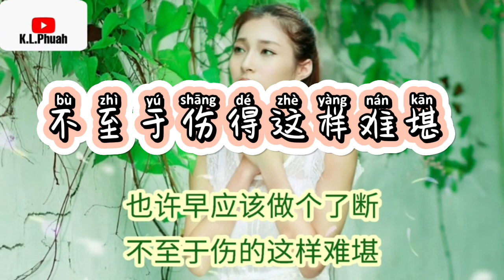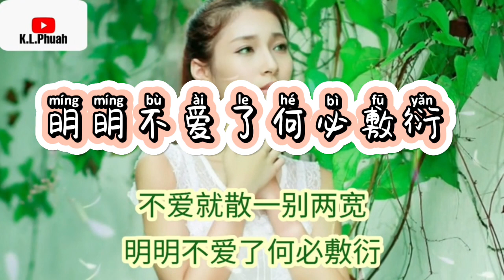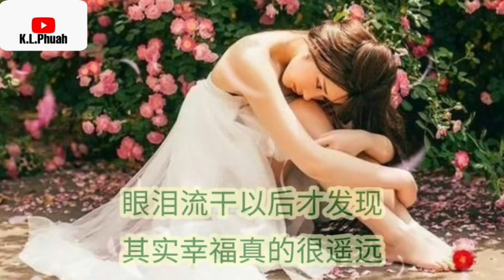BU AI JIU SAN YI BIE LIANG KUAN MALE VOCAL - YU JING